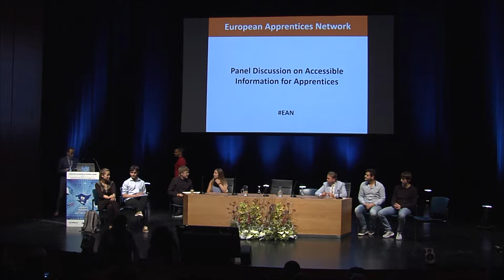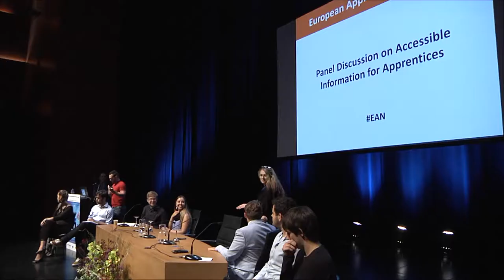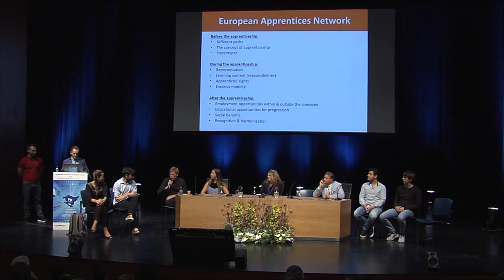FPeuskadi 2017. EXPERIENCIA DE FORMACION DUAL ES